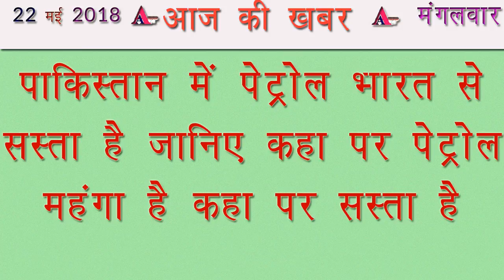पाकिस्तान में पेट्रोल भारत से सस्ता है जानिए कहा पर पेट्रोल महंगा है कहा पर सस्ता है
Pakistan Mein Petrol Bharat Se Sasta hai Janiye Kaha Par Petrol mahnga Hai Kaha Par Sasta hai

नमस्कार